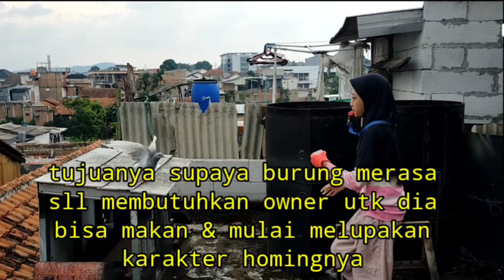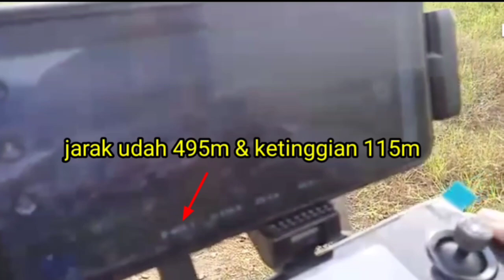TUTORIAL MENJINAKAN & MELATIH MERPATI DEWASA DARI PASAR BURUNG || FREEFLIGHT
Assalamualaikum wr,wb
hrlo ges divideo ini kanza ditantang ayah utk menjinakan dan melatih burung merpati dewasa yg dibeli dari pasar utk dijadikan burung freeflight jd kanza terima tantangan dari ayah urk melatih merpati dewasa liar ini supaya bisa jd partner freeflight smg tutorial ini bermanfaat jg buat temen2 yg mau cetak merpati dari ombyokan dewas biar bisa jd partner freeflight,ok simak videonya dr awal sampai akhir ya biar ga kelewan tips2 penting nya jgn lp like dan subscribe ya gratis

camera     oppoA9
edit            KM,capcut
thumbnail pictart
talent         Kanza